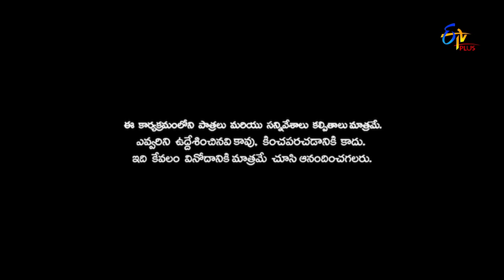Patas 2 | Rithwika Sri & Nookaraju Performance | 5th November 2019 | ETV Plus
Rithwika Sri and Nookaraju come up with hilarious content and entertain the viewers with their funny act.